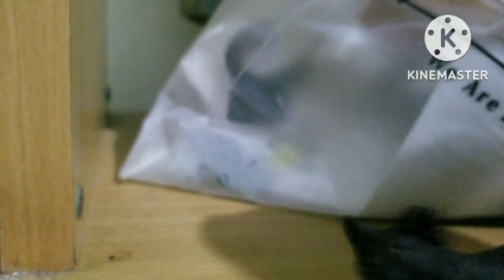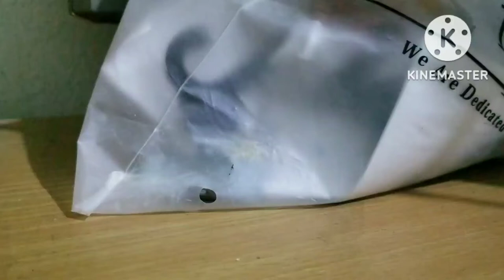" Who gets the camera? " | Ep. 3 | A great big family of pets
wohoo credits:

Ginger ( male), Whiskerz ( female) belong to @Shade70

Otis(male) belong to @kittyzuko

Duchess ( female ) belong to @thatgreycatdutchess

more pets coming soon 😈

I will only feature you pet if you are my friend ( you don't have to be).
And one more thing, DO NOT FORCE ME TO ADD YOUR PET. AND DO NOT BEG ME OR GUILT TRIP ME TO DO SO. YOU WILL BE GIVEN A WARNING IF YOU DO. IF YOU CONTINUE I WILL BLOCK YOU.